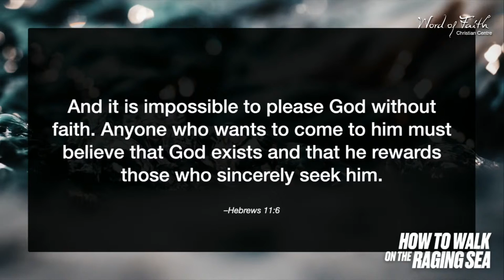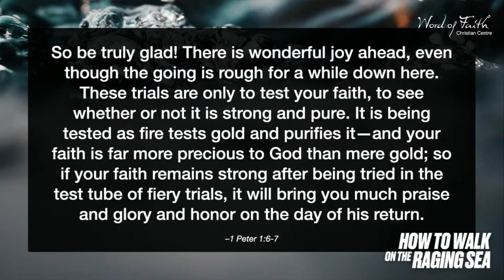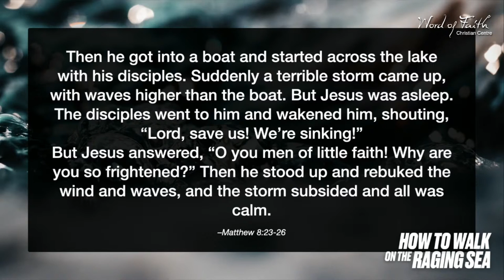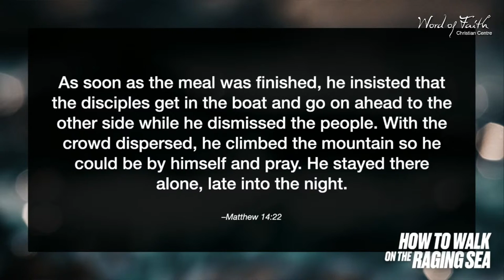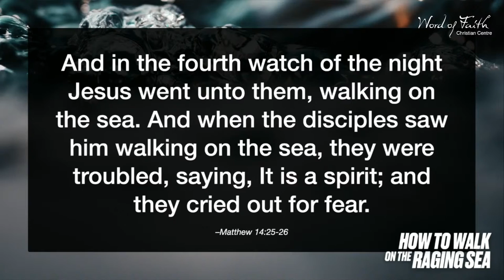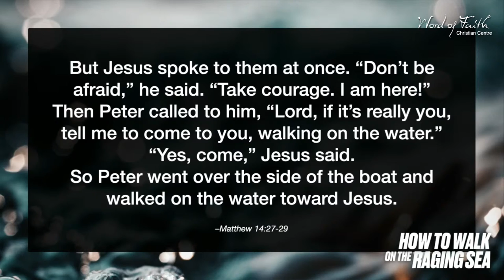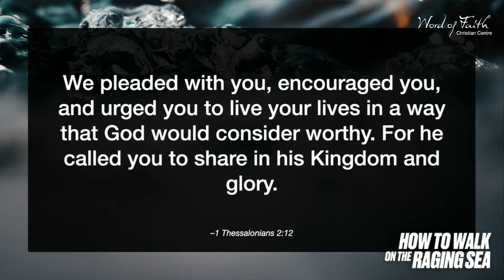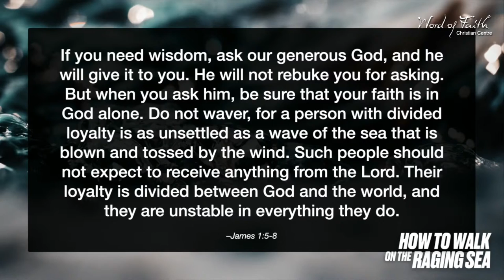How to walk on the raging sea - Richard Crompton | Word of Faith Christian Centre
We’d love to see you at church this weekend!

IN THE AUDITORIUM: 8am & 10am
ONLINE: 8am & 7pm

Book your seat to attend one of our services in-person